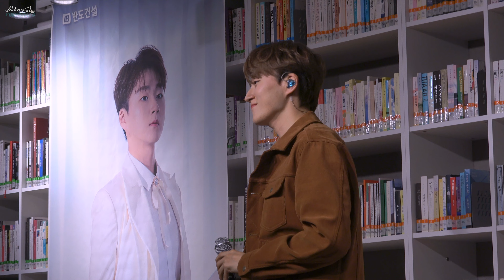앵콜 토크 + Will | 포레스텔라 조민규(Cho MinGyu) | The 사랑 with 조민규 | 231111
초반 화면은 스마트폰 촬영본이어서 이질감이 있습니다.